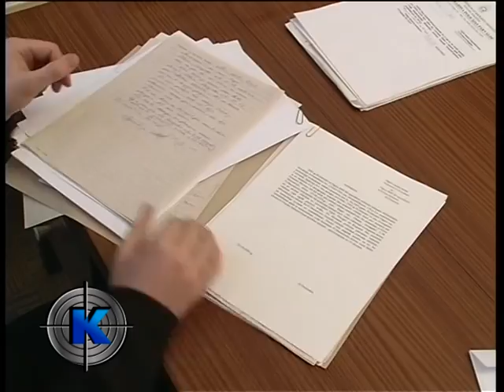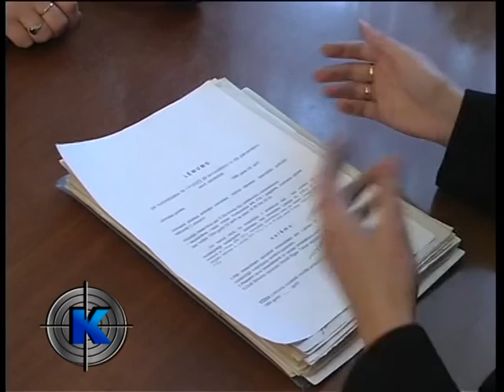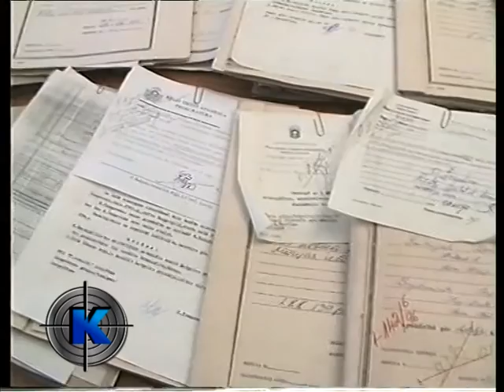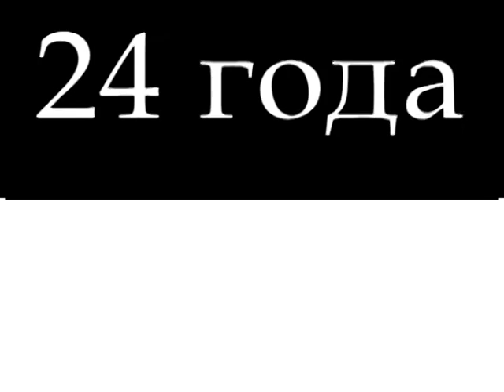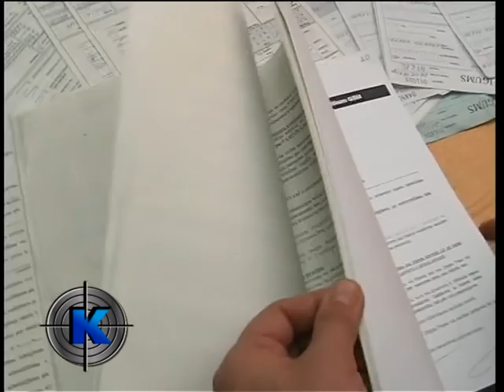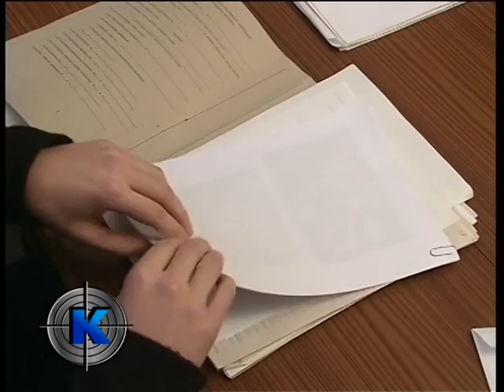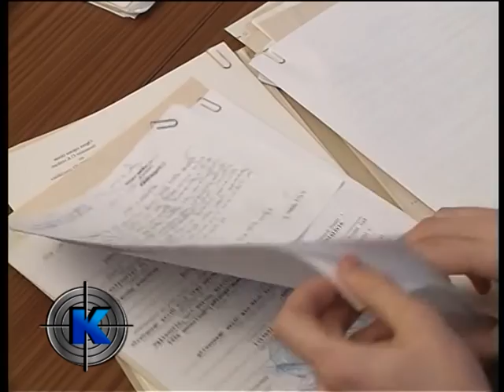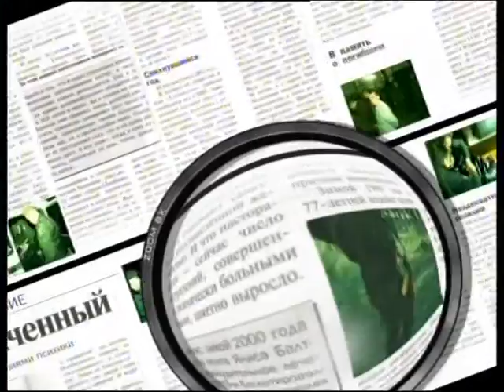КРИМИНАЛ-ИНФОРМ 13.05.2016 Мартин Перель. 23 года борьбы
От сумы и от тюрьмы не зарекайся, гласит народная мудрость. Повороты судьбы бывают очень неожиданными. В разные времена и эпохи бывали случаи, когда людей лишали свободы незаслуженно, и они отбывали наказание за другого человека. Справедливости ради стоит сказать, что такие случаи - все же редкие исключения из правила, чаще в наших тюрьмах сидят все-таки  за дело. Сидят ли в наших тюрьмах невиновные и можно ли попасть за решетку по оговору? Рижане считают, что сидят.

Дело о заказном убийстве, по которому нынешний управляющий Рижской религиозной еврейской общины Мартин Перель проходил как организатор и отсидел в тюрьме 8 с половиной лет, сфабриковано. Так считает он сам и его адвокат.  И в тюрьме, и на свободе - вот уже 23 года Перель неустанно пытается отмыть это черное пятно своей биографии и доказать свою невиновность. Многие советуют ему плюнуть и забыть, ведь дело прошлое. Но он не отступает. В деле и правда, много нестыковок. Любопытная деталь, Мартин Перель так и не признав свою вину был помилован президентом Вайрой Вике-Фрейбергой. Причем помилован дважды! Случай уникальный. И судимость погашена.

Селвис СЕЛГА
присяжный адвокат
-В 1992 году дело было возбуждено, мой клиент Мартин Перель был осужден  29 июня 1993 года за то, что он являлся, по мнению обвинения, организатором зверского убийства. Мой клиент никогда не соглашался с этим обвинением и отчаянно пытался доказать свою невиновность.  Дважды к председателю  Верховного суда обращался тоже осужденный вместе с Перелем господин Лакшинский , который заявил, что оговорил моего клиента.

Мартин ПЕРЕЛЬ
- В мой день рождения как раз, 6 апреля 2006 года с меня сняли судимость, а через 2 месяца я получил латвийское гражданство.

Но этого Мартину Перелю мало. Он хочет быть не только помилованным, но и оправданным.

Рихард Бунка, председатель Общества юристов Латвии

- В тюрьме сидит сравнительно огромное  количество людей, которые в конкретном случае действительно не виноваты. И причины разные. Одна из причин - плохая работа органов. Они понимают, что плохой человек творит плохие дела, но вот эти 9 преступлений доказать не могут. И вместо того,  чтобы искать доказательства того, что он совершил, сажают его за то, чего он возможно и не совершал.  Бывает, что признание выбивается.
Есть и случаи ошибки следствия.
Есть люди, которые выгораживают других.  Если с главой преступной группировки происходит какая-то неурядица, то его вину берет на себя тот, кого назначили виноватым. Бывают такие случаи и среди родственников и между близкими  людьми, особенно в случае автоаварий, когда аварию совершил тот, у кого нет прав, и он был пьяным,  его вину на себя берет другой, у кого есть права и кто был трезвым..